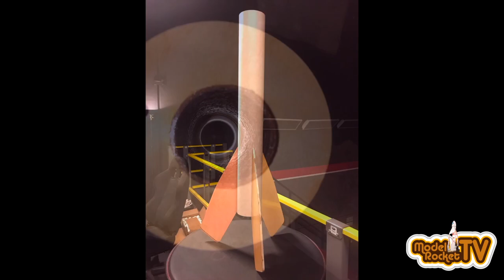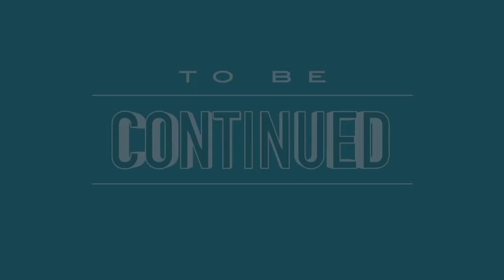Rocket Shop - Episode 1 - "The Skyboalt" build!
Model Rocket TV is proud to present... Rocket Shop - Episode # 1 - "The Skyboalt"!

In just 5 minutes, this episode covers the build of our Level 1 "Skyboalt" 3.2X upscale of Estes' famous Skybolt! You'll see almost every step in our build... from starting off using a photocopier to make a paper fin pattern from the OE fins, all the way to getting "The Skyboalt" ready for paint!

Artist: Wind Of Buri